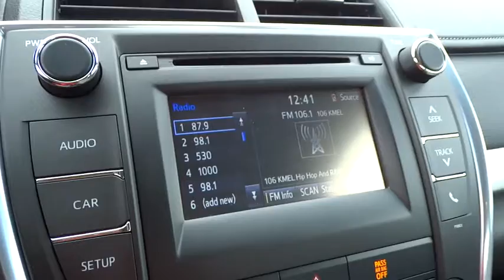2015 Toyota Camry San Rafael, San Francisco Bay Area, San Francisco, CA 233216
2015 Toyota Camry

Toyota Marin
445 Francisco Blvd East